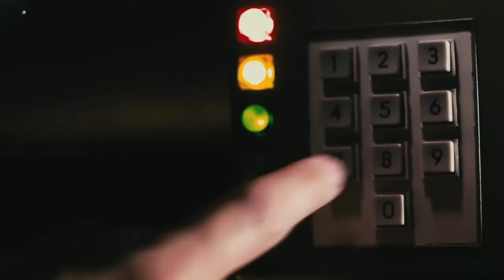Proximus Trailer Infosec 2017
Proximus Infosecurity.be trailer
Join us on March 22 & 23 at Brussels Expo